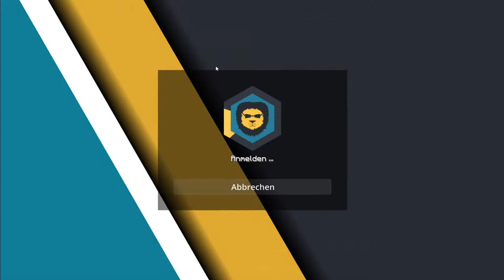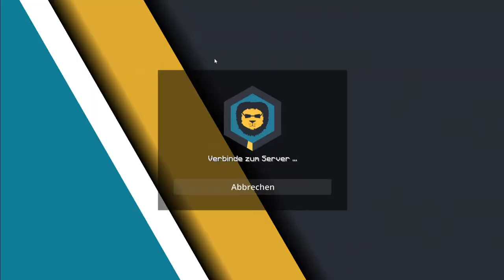GTM7 MushroomGHG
gtm7